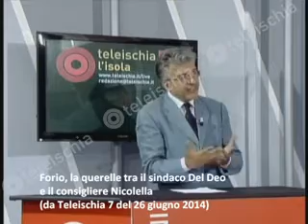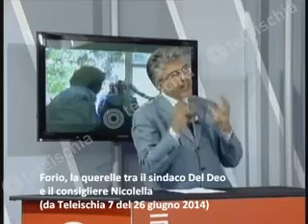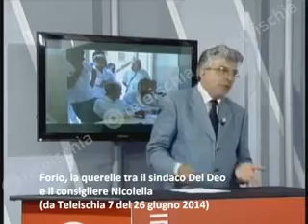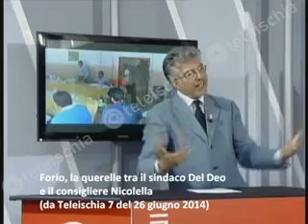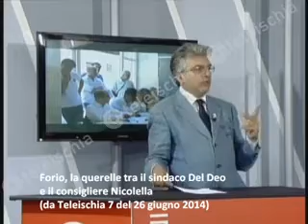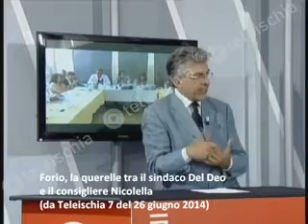Forio, la querelle tra Nicolella e il sindaco Del Deo (da Teleischia 7 del 26 giugno 2014)